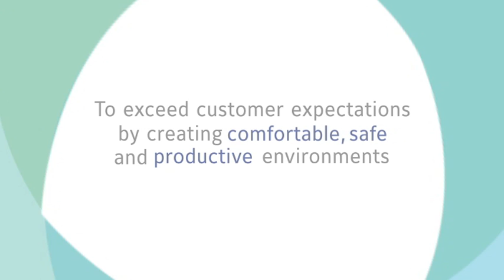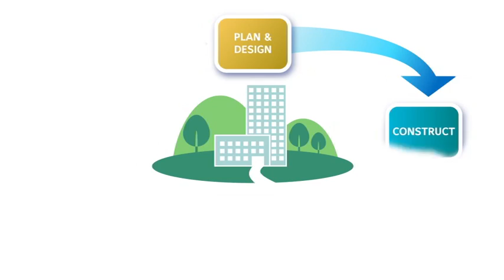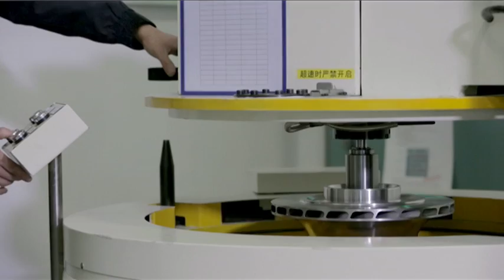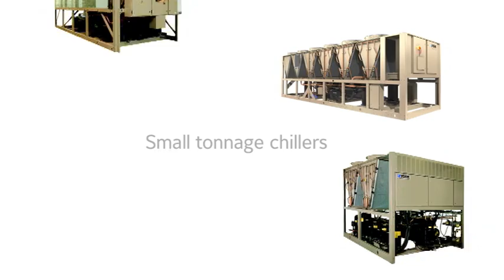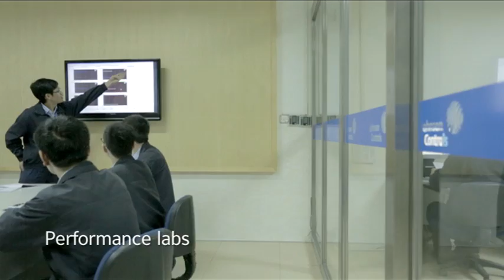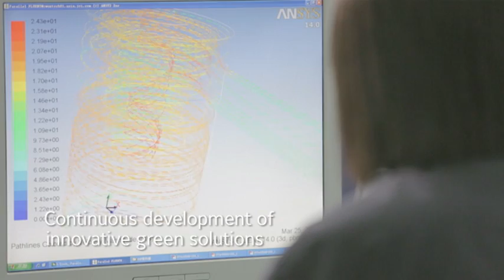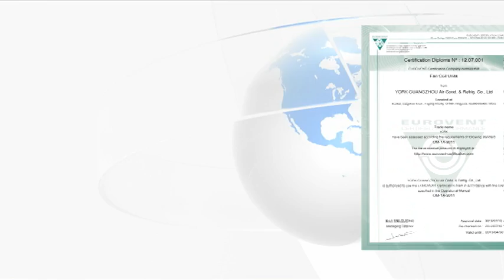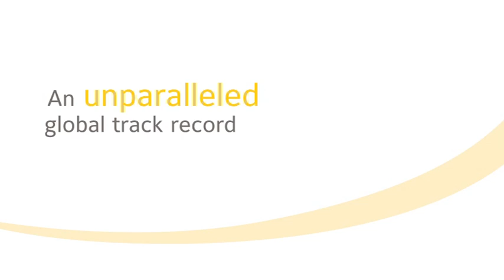Johnson Controls' Manufacturing & Technology Video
We created a series of corporate videos for Johnson Controls (Asia) to showcase their manufacturing capabilities and strong Asian track record in building efficiency. Shot and edited with a clean, sleek and modern finish, the videos reach out to global customers in a credible and compelling way.